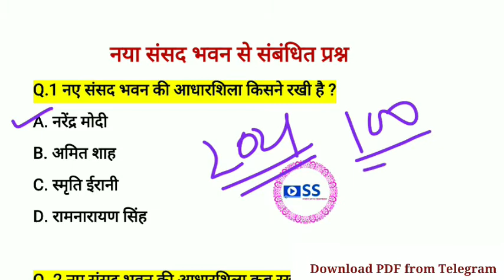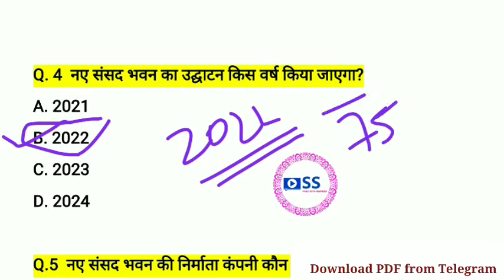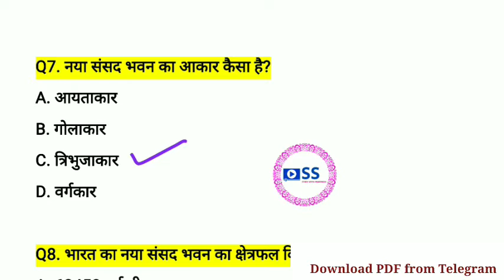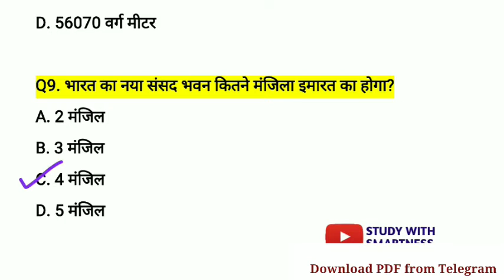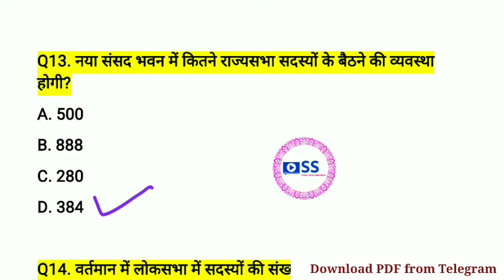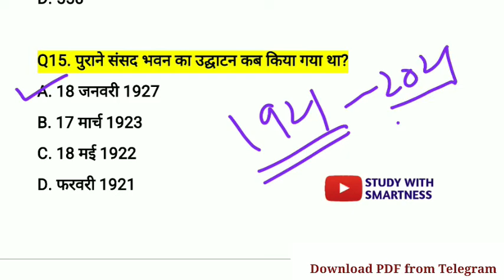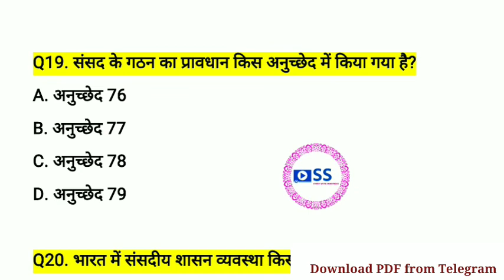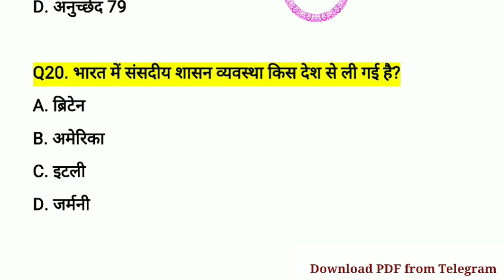India's New Parliament Building | संसद भवन से संबंधित प्रश्न | Naya Sansad Bhavan | Current Affairs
India's New Parliament Building Related Questions
नया संसद भवन से संबंधित महत्वपूर्ण प्रश्न